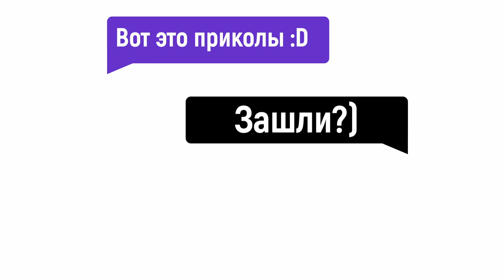ТАКИЕ ДЕЛА #7| Короед настырный, Mortal Kombat в "Играх будущего", голубь-киборг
В выпуске:
- Замена ругательств на название жуков
- Сходства "Шрека" и "Дома дракона"
- Связь Mortal Kombat с ММА
- Создание голубя-киборга